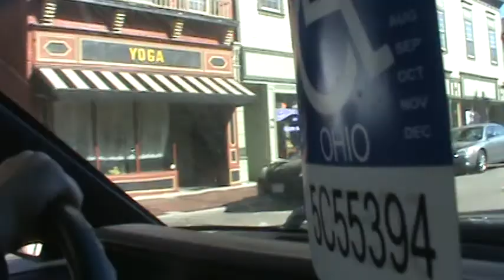Historic Downtown Lebanon, Ohio trip.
We traveled to Historic Downtown Lebanon.  October 17, 2018.  Card Shop, Ice cream parlor, Golden Lamb,